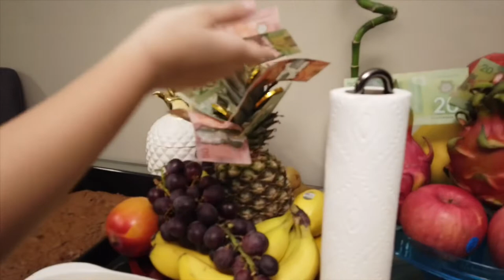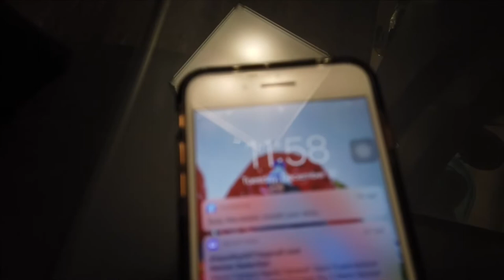PAANO KAME NAG-CELEBRATE NG NEW YEAR SA CANADA | 2020 GOAL+interview kay mahal|Buhay Canada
HappyNewYear Everyone! Thank you sa suporta nyo. Panoodin nyo sa huli ang 2020goal namin for this year plus may mini- interview tayo kay mahal.